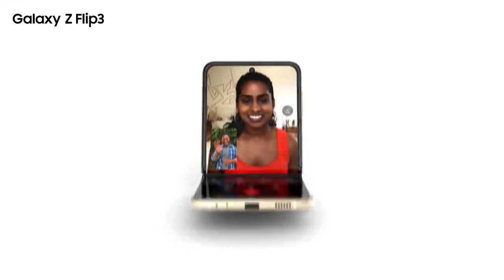Call hands-free with Samsung & Google Duo @samsungbackstage1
No more precariously balancing your phone to stay in the frame. Set your Galaxy Z Fold3 or Z Flip3 down and keep your Google Duo calls going hands-free on a gorgeous display. Now you can truly enjoy those daily catch-ups with Mum, weekend happy hour, or your best friend’s birthday party.